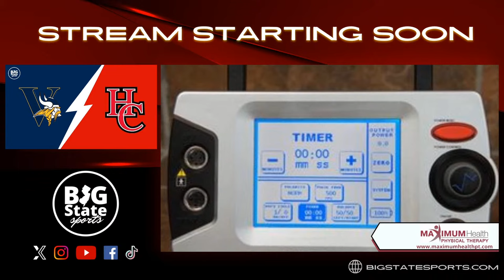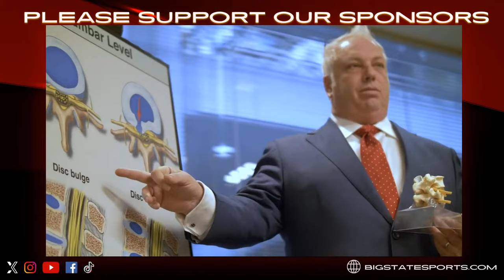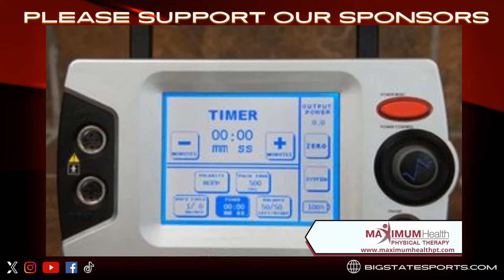2024 Hunterdon/Warren/Sussex Boys Basketball Final: #5 Vernon vs #3 Hunterdon Central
📺Watch this FREE local sports live stream and more! Only on Big State Sports network, your best place to watch New Jersey high school sports & athletics on YouTube.

🏆We provide professional broadcasts with live scoreboards, commentary, and instant replays of all your team's biggest moments.

❓Want your game on our channel? Fill out this form Any sport, anywhere, we do it all! Go big at home, with Big State Sports!